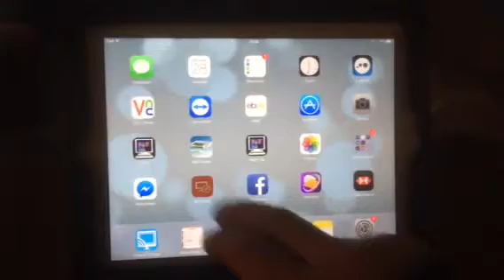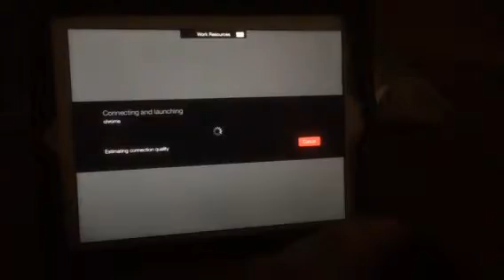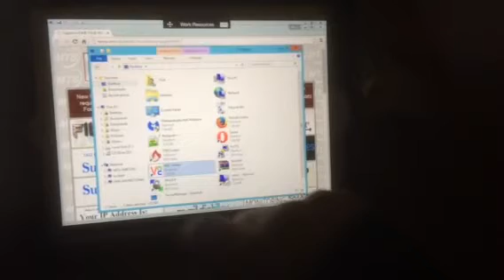iPad using Microsoft RDS to connect to 2 vm machines and some virtual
iPad using Microsoft RDS app to connect to RDS farm.

2 virtual machines and some virtual apps

Remoteapp and desktops

Redirected desktops,

This was the test unit before the production version was installed and used successfully.

Great for sharing databases remote workers etc...

Regards

Satdx